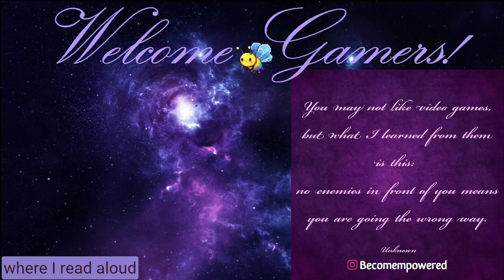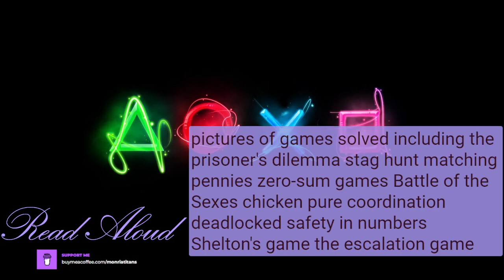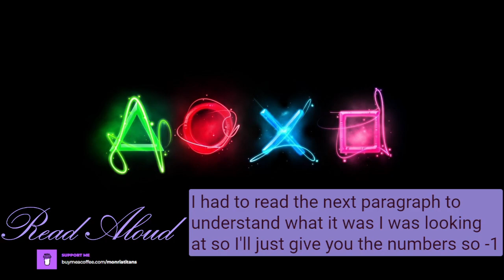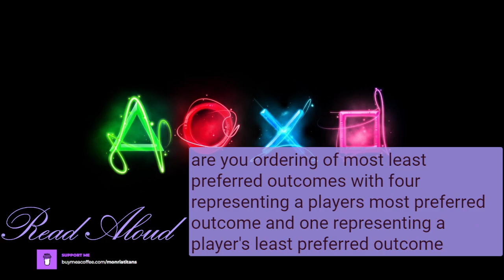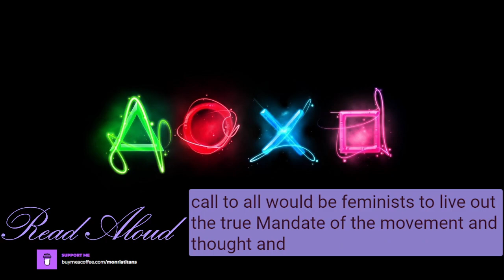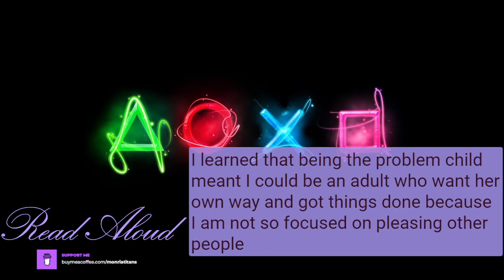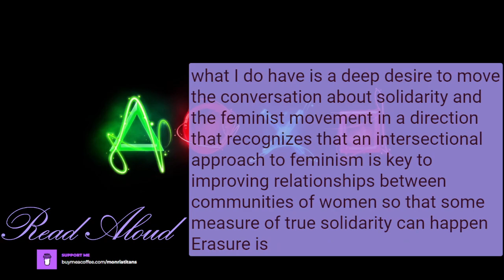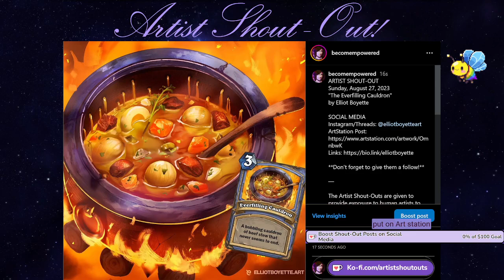Let's Read Some $#!7 by William Spaniel & Mikki Kendall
Welcome to another installment of "Let's Read Some $#17!"
In sum, the purpose of these videos is to introduce educational resources regarding the creation of video games and to promote literacy!

They go as follows:
1. Read the summary on the back of the book (if applicable).
2. Read the “Forward” and “Preface” (if applicable).
3. If there is no “Introduction,” read [part of] the first chapter.

Even though the purpose is education, I only read PORTIONS because of DMCA and Copyright.

Today, I read PORTIONS of 2 books:
1. "Game Theory 101: The Complete Textbook" by William Spaniel
2. "Hood Feminism: Notes from the Women That a Movement Forgot" by Mikki Kendall

TW: "Hood Feminism" discusses SA, mental health, and other sensitive topics.

The Artist Shout-Outs are given to provide exposure to human artists to combat the AI compilations.

The Sunday, August 27th, Artist Shout-Out, goes to Elliot Boyette!

TIMESTAMPS
0:00 Welcome Gamers!
2:30 Artist Shout-Out
4:36 Read Aloud Prelude
6:55 Game Theory 101
28:12 Hood Feminism
51:05 Commentary
52:54 Closing
52:36 Artist Shout-Out
53:08 Closing/Farewell

- 15% of the proceeds go to Kids Need to Read!